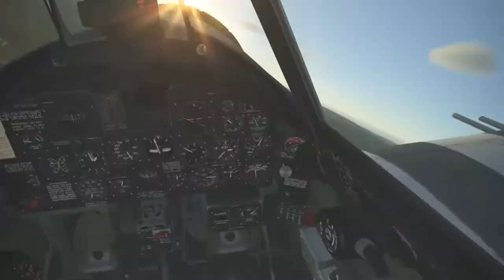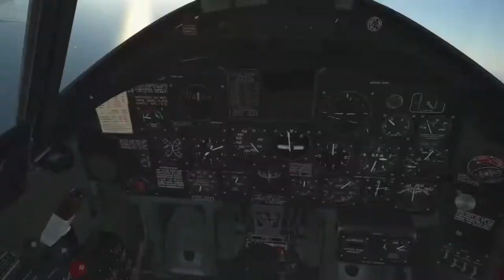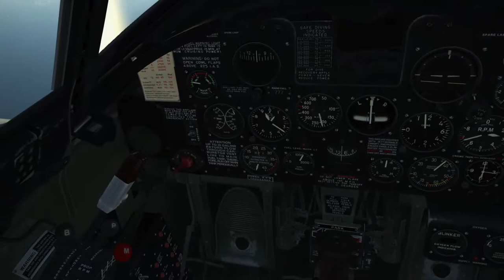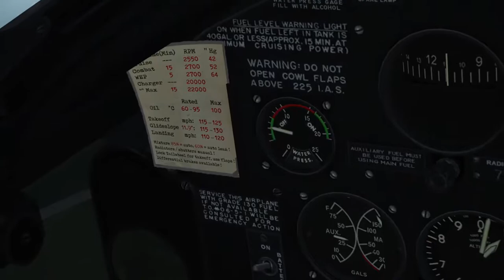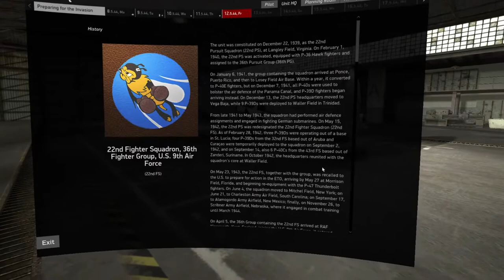IL-2 Battle of Normandy VR | P-47D-22 "Razorback" Normandy Iron Man Career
Playing a Normandy Invasion Iron Man career for the USAAF, preparing for D-day in Il-2 Great Battles VR. I'm using an Oculus Quest 2 headset.